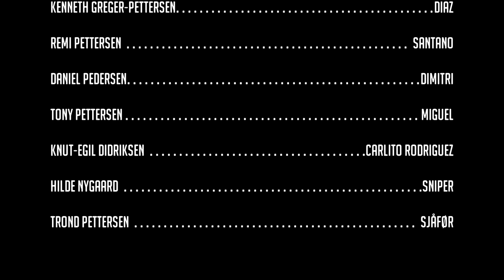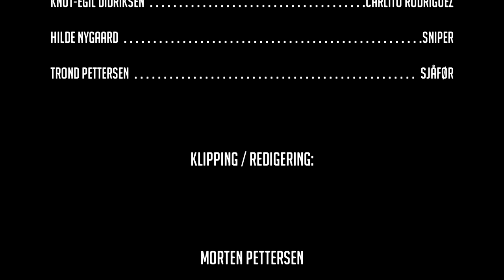"Mesterhjernen 3" [Offisiell Film] 2012